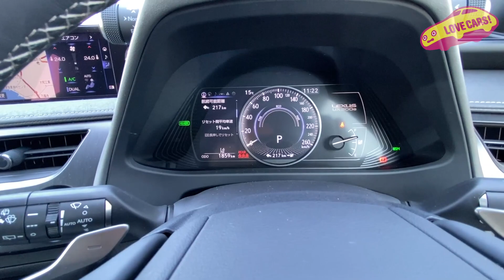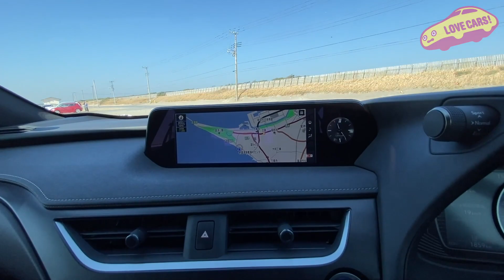レクサス 初の電気自動車！ UX300e を LOVECARS!TV! 河口まなぶ が内外装チェック＆試乗レビュー！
レクサスUX300e ”Version L”

全長×全幅×全高：4495×1840×1540mm
ホイールベース：2640mm
車両重量：1800kg
モーター：交流同期電動機
最高出力：203ps
最大トルク：300Nm
トランスミッション：1段変速機
駆動方式：FF
バッテリー：リチウムイオン
総電力量：54.4kWh
一充電走行可能距離：367km（WLTCモード）
車両本体価格：635万円

普通充電ケーブル（AC200V用）15m　　 8800円
カラーヘッドアップディスプレイ　　　8万8000円
ブラインドスポットモニター（BSM）

＋パーキングサポートブレーキ（静止物＋後方接近車両）[PKSB]
＋パノラミックビューモニター　　　　12万1000円
置くだけ充電　　　　　　　　　　　　 2万4200円

合計価格：659万2000円

LOVECARS!TV!メンバーシップも是非！